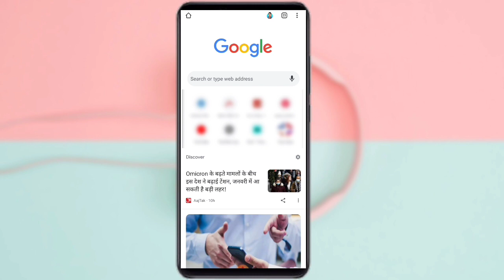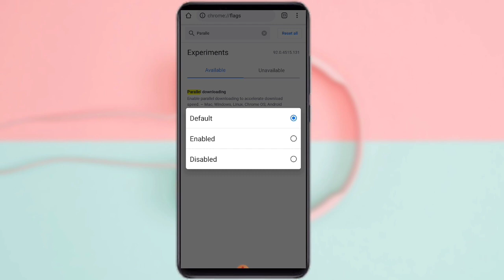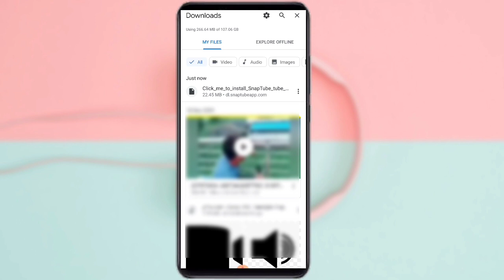How to increase download speed in chrome Android | Chrome me download speed kaise badhaye | Vinod..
How to increase download speed in chrome Android | Chrome me download speed kaise badhaye | Vinod Techno

HURRY! JOIN NOW! 🏃🏻‍♂️

Signup Code 👉 VINOD1

Vinod techno